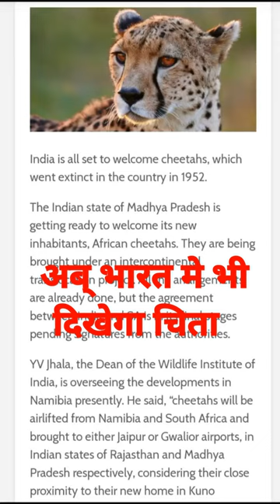cheetahs in india